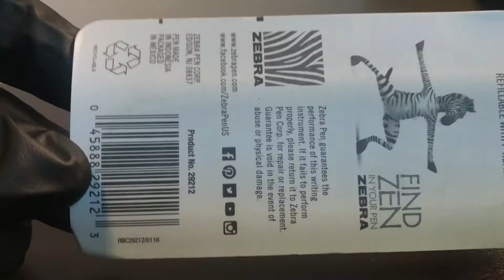Zebra F-402 pen Unboxing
Zebra F-402 Ballpoint Stainless Steel Retractable Pen, Fine Point, 0.7mm, Black Ink, 2-Count